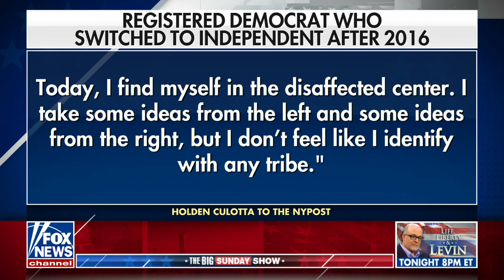Nancy Pelosi booed during surprise appearance in NYC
'The Big Sunday Show' panelists react to House Speaker Nancy Pelosi being 'booed' as she took to the stage at NYC’s Global Citizen music festival as midterms now 44 days away.